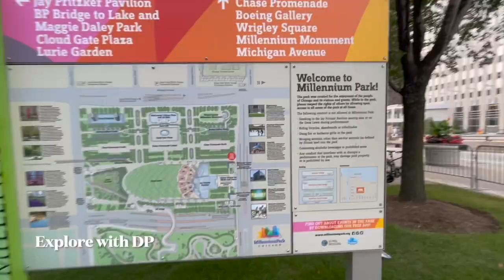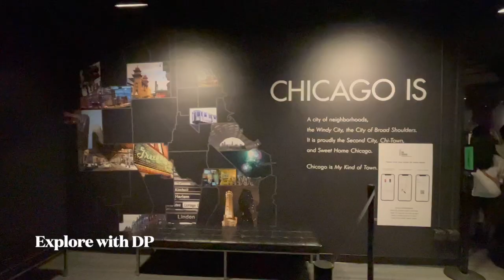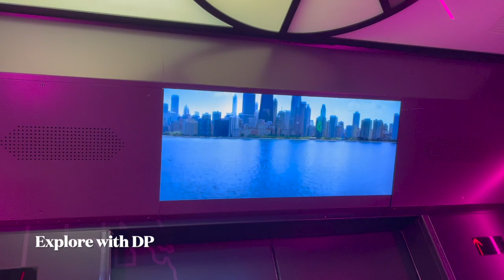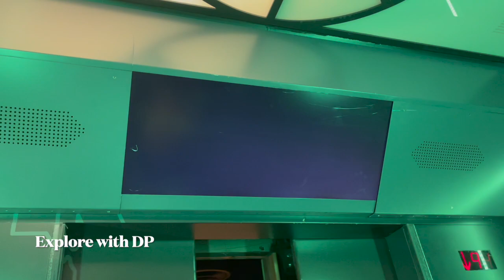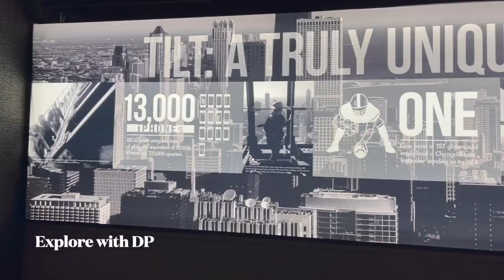Chicago | Cloud Bean | 360 Chicago | Telugu vlogs in USA | Travel vlogs | Explore with DP